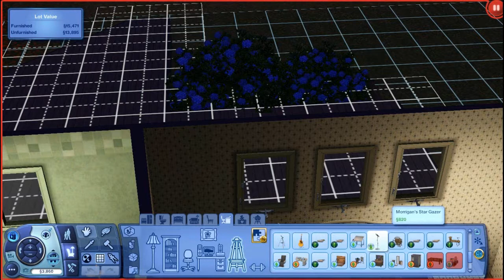Sims 3 Ep 5 Im a Wizard